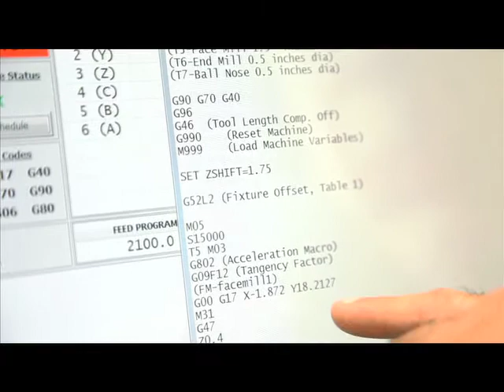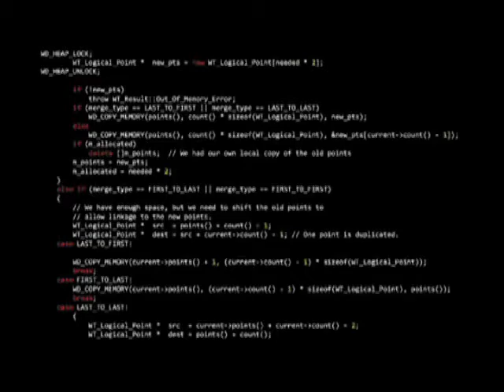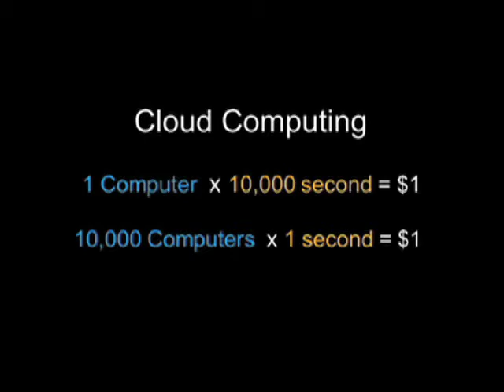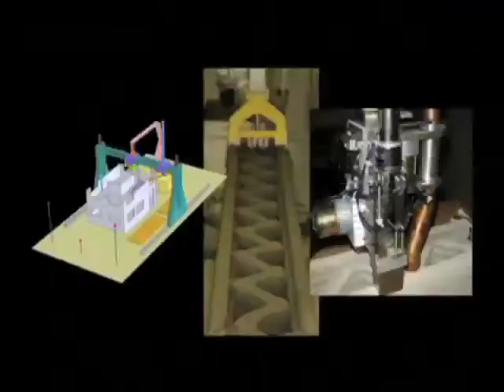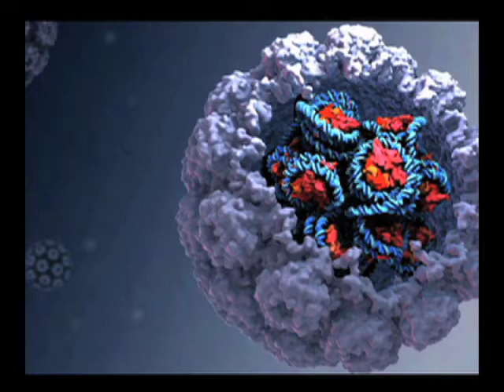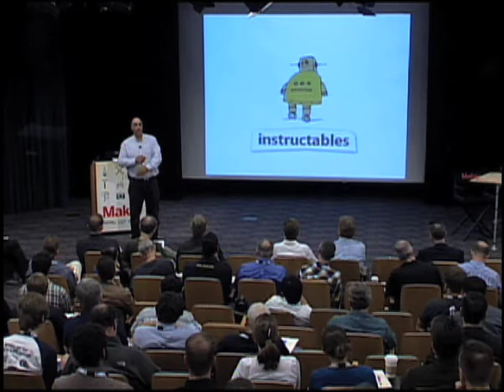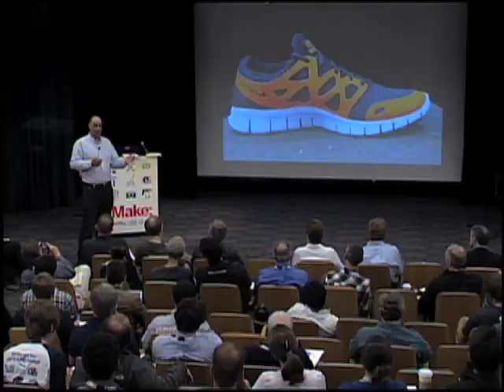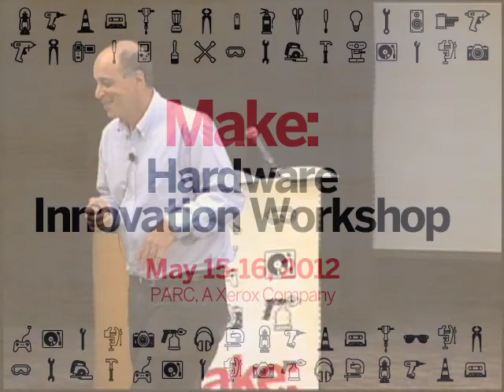MAKE Hardware Innovation Workshop Part 6: Carl Bass